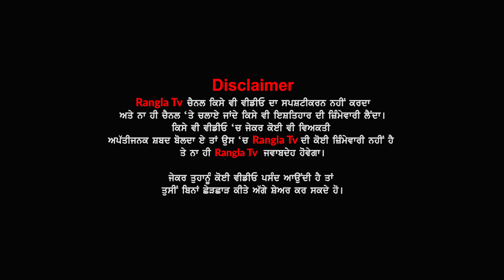ਸਿੱਧੂ ਅੱਜ ਨਹੀਂ ਕਰਨਗੇ ਸਰੰਡਰ, ਕੋਰਟ ਤੋਂ ਮੰਗਿਆ ਇੱਕ ਹਫ਼ਤੇ ਦਾ ਸਮਾਂ, ਕਿਹਾ - 'ਜੱਜ ਸਾਬ੍ਹ ਮੇਰੀ ਸਿਹਤ ਠੀਕ ਨਹੀਂ'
People Also Search for:

punjabi news
punjab news
canada news
visa
immigration
visa news
rangla tv